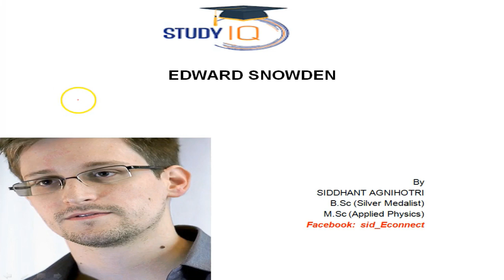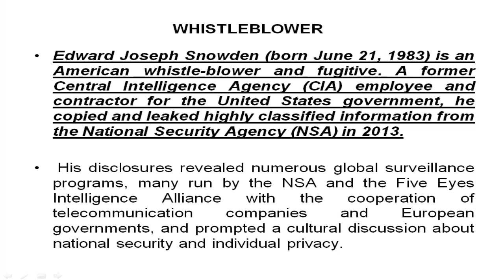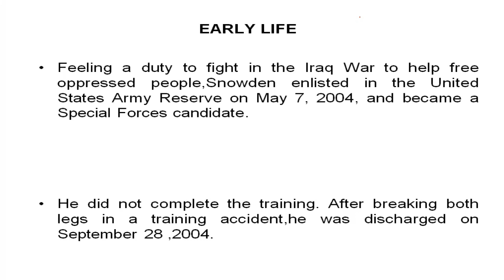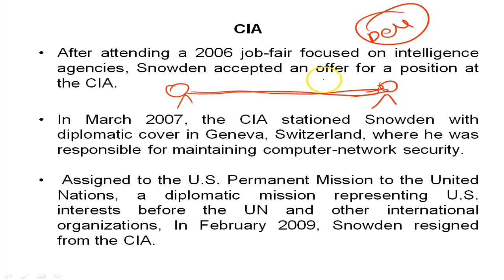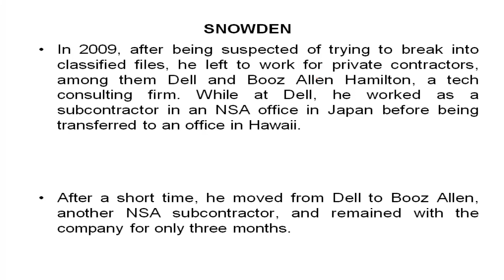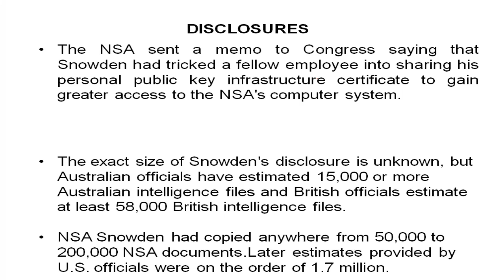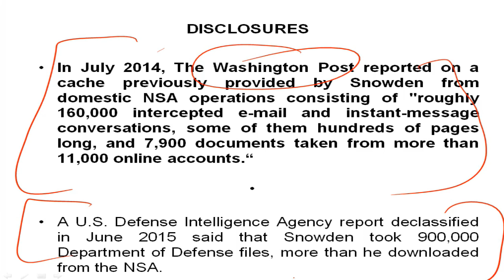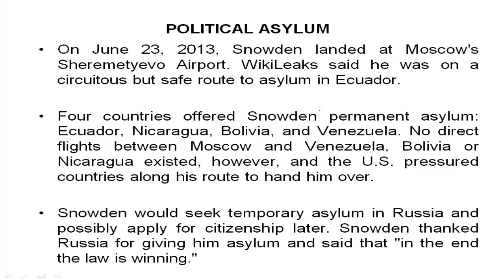Biography of Edward Snowden, American whistle blower & former Central Intelligence Agency employee